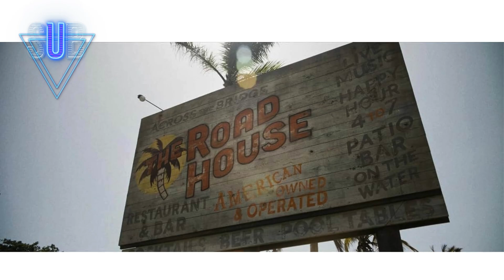My Thoughts After Watching - Road House (2024) | The Spoiler Zone | With Spoilers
Join me on The Spoiler Zone as I break down the action-packed thrill ride that is Road House (2024). In this review, we'll explore Jake Gyllenhaal's intense portrayal of Elwood Dalton, a former UFC fighter with a troubled past. We'll dive into the explosive action, the heart-pounding drama, and the unexpected twists that make this film a must-watch. Is Dalton's journey of redemption enough to overcome the chaos around him? Tune in to find out!